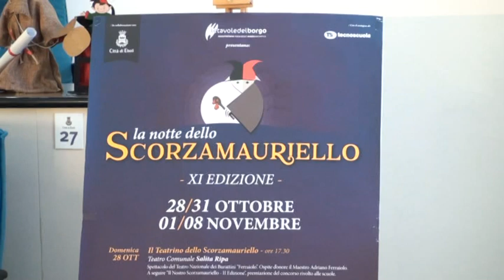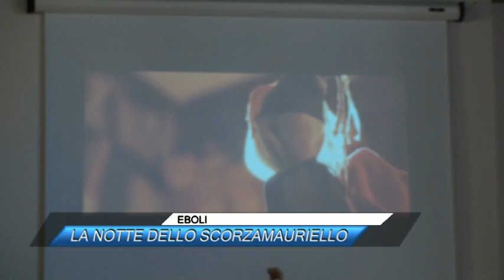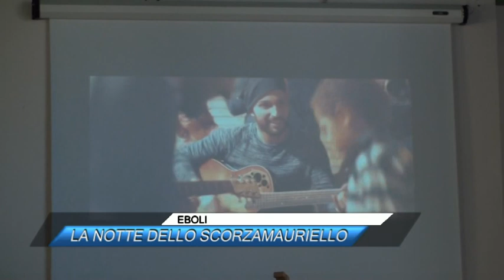EBOLI, LA NOTTE DELLO SCORZAMAURIELLO